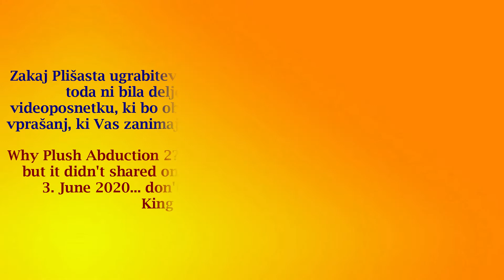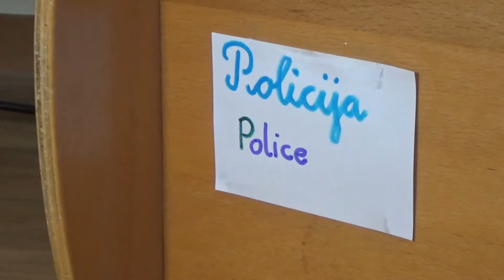PLIŠASTA UGRABITEV 2 (Plush abduction 2)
Videoposnetek govori o tolpi treh plišastih igračk, ki ugrabljajo otroke. Najprej je njihova žrtev Valentina Junior, potem pa še Helena, ki pobegne od doma. Na koncu jih ujamejo in tudi zaprejo. Ne pozabite pa tudi... OSTANITE DOMA!!!

Video talks about gang, which abducts children. Their first victim is Valentina Junior, and then Helena, who escaped away from home. At the, police shut them down. And don't forget... STAY AT HOME!!!

*Prva ugrabitev bo objavljena 3. junija 2020.*
*First Abduction will be upload in 3th June 2020.*